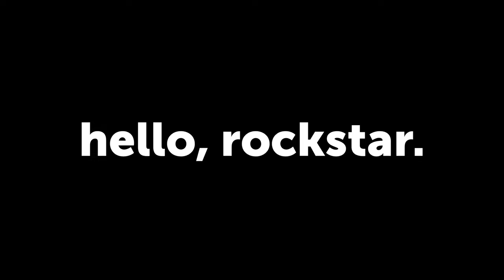A Kickstarter Project We Love: Loog Piano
Coming soon: Loog Piano
A portable digital piano for children and grown-ups, with musician-grade sound and design.